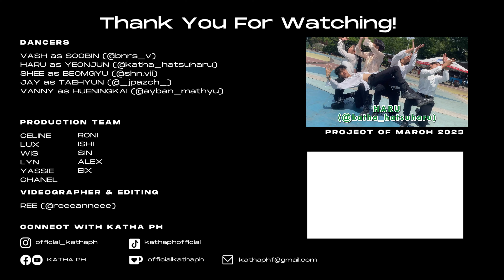[KPOP IN PUBLIC] TXT (투모로우바이투게더) 'Sugar Rush Ride' ONE TAKE | PHILIPPINES | Dance Cover by KATHA PH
Come a little closer because KATHA PH is back with a new boy group dance cover, SUGAR RUSH RIDE of the 4th Generation boy group TXT. We take pride in presenting you with a dance cover that we practiced while enjoying every beat of the lyrics.

┌ SUPPORT US!